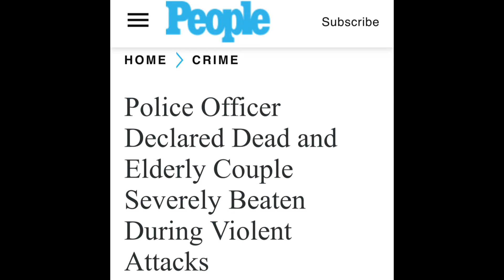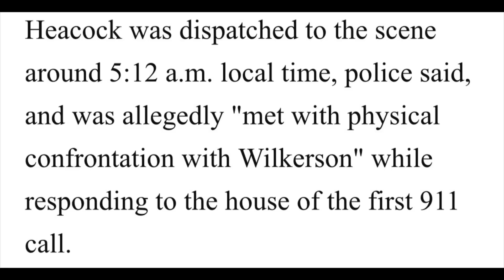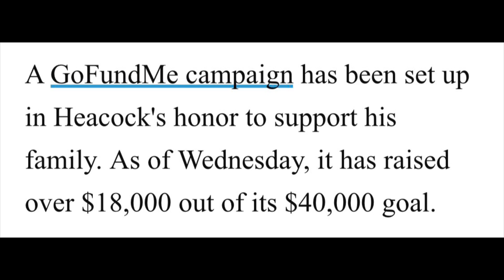Ignored by the media: police Officer killed by unarmed black man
If the officer had shot, this would be a National headline.